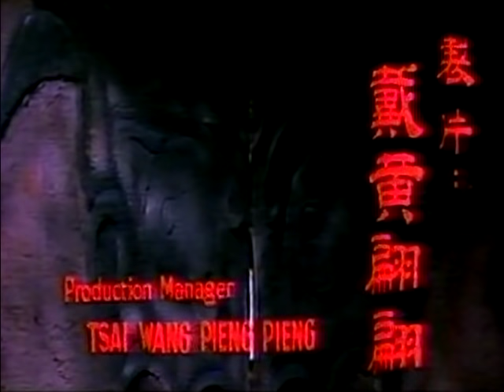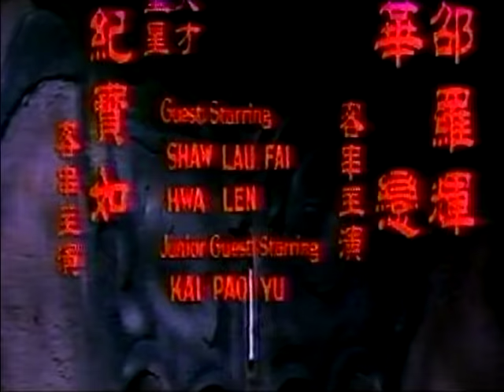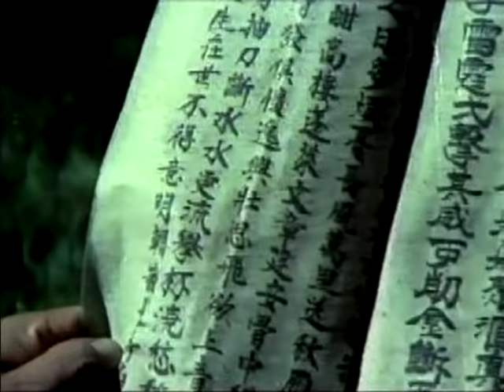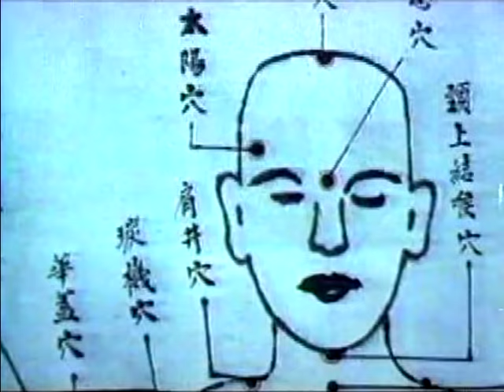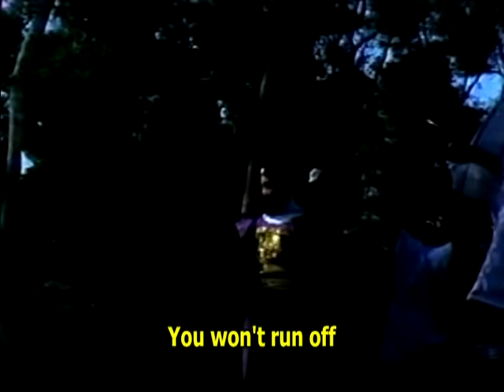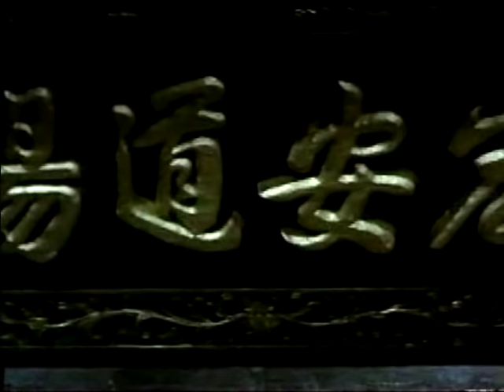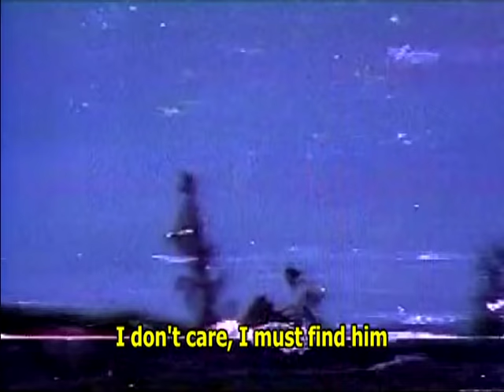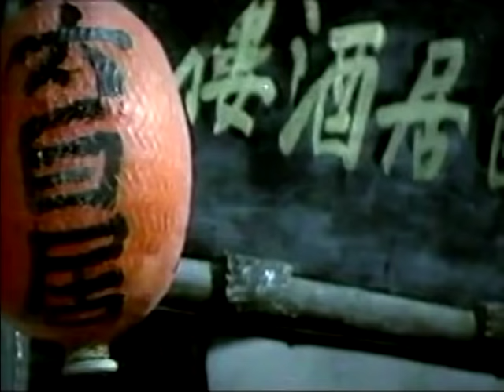Wu Tang Collection - Evil Karate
Director: Joseph Kuo
Cast: Chang Ching Ching, Chiang Tao, Su Chen-Ping, Tsai Hung, Chiang Nam.
The setting is the underground lair of Devil’s Gate, home to the ruthless and extremely powerful King Hades Yen (O Yau Man). Yen instructs the ‘7 Monsters Of Poison’ to find Lo Tien Hung who apparently has a secret Jade Pendant. This Jade Pendant bears markings as to the whereabouts of a manuscript which yields great powers to the person who manages to get hold of it. The ‘Monsters 7’ have 10 days to find Lo Tien Hung or face the wrath of Yen.